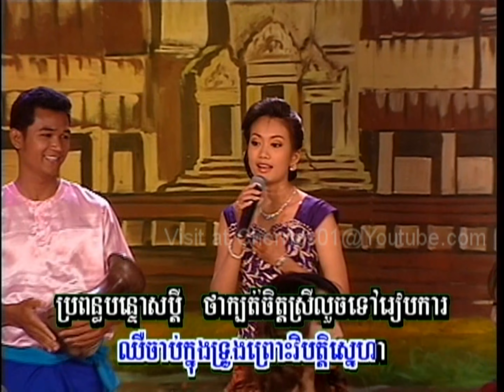AngkorWat MTV DVD #33 - Bot Kanya - Kert Rok Bessdoung / ប៊ុត កន្យា - កើតរោគបេះដូង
khmer karaoke

ទូច ស៊ុននិច​,
ស្រឡាញ់ពេញប្រាស,
ខានជួបគ្នាយូរ,
មិនដូចពីដើម​,
ទឹកមាននិស្ស័យ,
បាត់ដំណឹងសូន្យ,
ក្លិនជាប់នាសា,
ទំនួញនាងមេទ្រី,
លួងលោមចៅស្រទបចេក,
ចំការសំរោង,
ទឹកហូរមិនហត់,
ស្ទឹងសែនប៉ារីស,
សិលាចាំប្ដី,
ខ្នើយកម្ម,
ព្រះអាទិត្យអាប់រស្មី,
ផ្កាស្រពោន,
ទំនួញរ៉ៃវត្តភ្នំ,
ដៃសមុទ្រត្រពាំងរូង,
ថ្ងៃលិចអូនស្រណោះ,
ស្រឡាញ់ប្ដីគេ,
រាត្រី​ទីមួយ,
អូនសូមផ្ញើខ្លួនលើទូកបង,
ទំនួញទ្រខ្មែរ,
កេរសរមាលា,
ព្រះថោងតោងស្បៃ,
ស្រឡាញ់មួយណា,
រៃលាបង្គង​,
សុិន សុីសាមុត​,
រស់ សិរីសុទ្ធា​,
ប៉ែន រ៉ន,
កែវ សារ៉ាត់​,
ឈួយ សុភាព,
ហុឹម សុីវ៉ន,
ហួយ មាស,
ណយ វ៉ាន់ណេត,
ខេមរៈ សិរីមន្ត​,
ឱក សុគន្ធកញ្ញា​,
មាស សុខសោភា​,
ខេម,
តន់ ចន្ទសីម៉ា,
ពេជ្រ សោភា​,
ពេជ្រ ថាណា,
ចឺម,
យឿន សូត្រអនុស្សាវរីយ៍,
ខាន់ ជែមស៍​,
មាស សាលី,
ឆន សុវណ្ណរាជ,
សុគន្ធ នីសា,
ទេព បូព្រឹក្ស​,
វ៉ាន់ដា,
វ៉ាន់ថាន,
ជី ដេវីត,
ស៊ូ សុីរីកា,
នី រតនា,
ពេជ្រ ថៃ,
នីកូ,
ខាន់ សុីអឿន,
សុខ ពិសី,
ដួង វីរៈសិទ្ធិ,
ឆាយ វីរៈ​យុទ្ធ​,
លីនដា,
អុីណូ,
ផាន់រ៉ុង,
ពៅ សំណាង